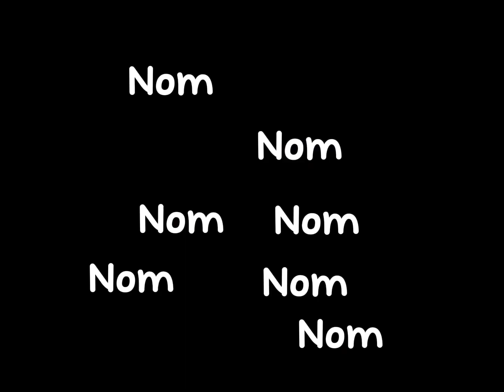Nom nom nom nom ib